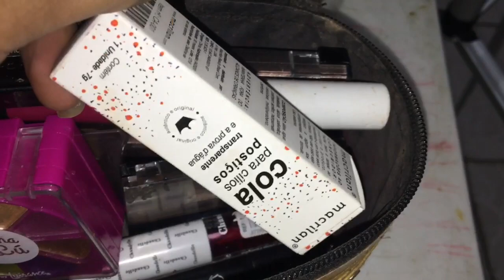IMITEI A MAQUIAGEM DA JOSYANNE VIDAL 😍//FIQUEI COM MEDO😨+SERÁ QUE EU CONSEGUI?-Por Aline Stylee 💕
🌻COMPARTILHA